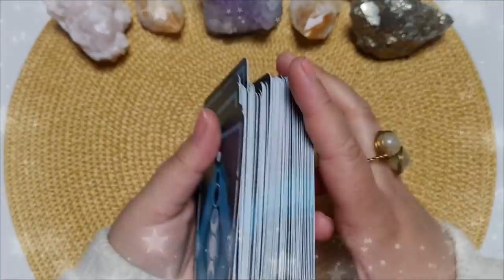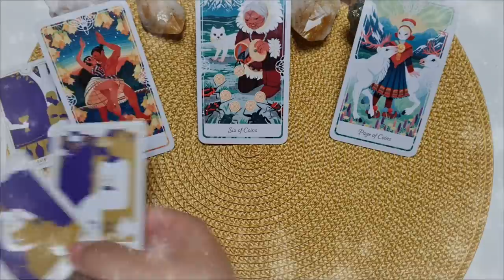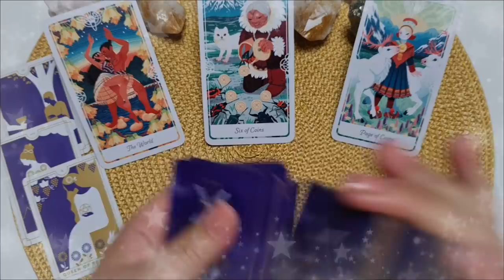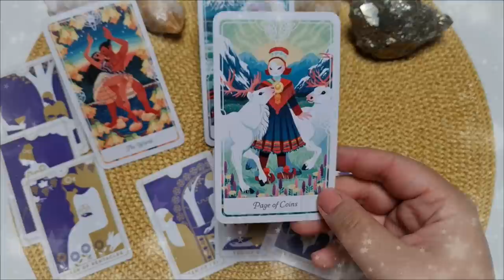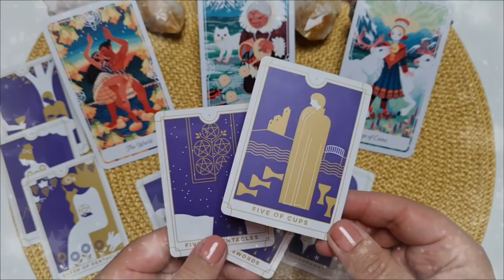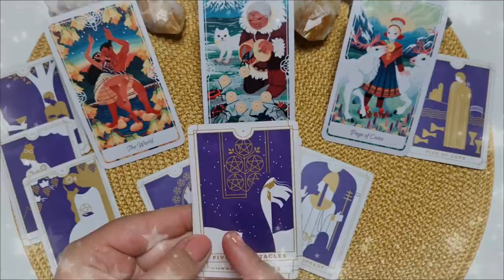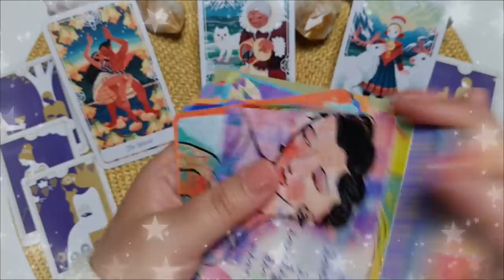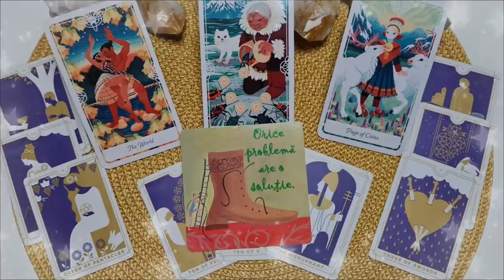Vineri 4 Iunie 2021 | 📅 Tarot zilnic | ❤️dragoste💊sănătate💲bani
În această etalare de tarot generală am extras 3 cărți pentru ziua de Vineri 4 Iunie 2021. Prima carte este pentru energia în dragoste  ❤️ a doua carte pentru sănătate ⚕️ și a treia carte pentru energia financiară 💲 (carieră, afaceri, bani). La final am extras și o carte oracol 🔮  din setul de cărți ale înțelepciunii. Aceasta este o etalare generală, prin urmare dacă nu rezonezi cu mesajul zilei îți recomand să vizualizezi analizele lunare pe care le-am pregătit pentru fiecare zodie în parte (dacă îți cunoști ascendentul vizionează mai întâi analiza lunară pentru acel semn zodiacal, pe urmă pentru zodia ta și la final pentru semnul zodiacal în care ai Luna natală sau o aglomerare de 4 sau mai multe planete). Dacă ai o anumită întrebare, sau o problemă care te macină îți recomand să vizionezi etalările de tipul alege-o-carte în care trebuie să te folosești de intuiția ta pentru a alege mesajul pe care trebuie să îl auzi acum (aceste etalări sunt atemporale, general valabile, indiferent dacă le vizionezi în ziua în care am extras cărțile sau peste câțiva ani, pentru că mesajul este ales de tine cu ajutorul intuiției).

Introducere 00:00
❤️DRAGOSTE💋  00:17
⚕️SĂNĂTATE💊 05:35
💲AFACERI, BANI, CARIERĂ💰 08:53
🔮 ORACOL – CARDURI DE ÎNȚELEPCIUNE 🧿 13:43